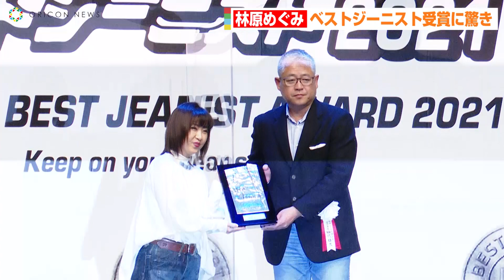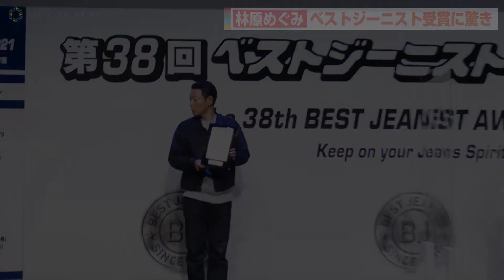声優・林原めぐみ、ベストジーニスト受賞に驚きを隠せず「声優ブームに乗っかった」 『第38回ベストジーニスト2021』発表会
新世紀エヴァンゲリオンの綾波レイ役や名探偵コナンの灰原哀役の声優を務める林原めぐみが、“最もジーンズが似合う有名人”を決定する『第38回ベストジーニスト2021』協議会選出部門を受賞。25日、都内で行われた発表会に登壇した。今春リリースした30周年のベストアルバムのタイトルに『VINTAGE DENIM』と名付け、私生活でも数え切れないほどのアイテムを愛用するという林原は、カットされたジーンズの裾をつなぎ合わせたという自前のデニムで登場。「どんなにデニムが好きだったとしても、決して私に舞い降りる賞ではないと思っていたので、とても高揚しているし、本当に本当に本当にうれしいです」と声を弾ませた。

　表彰楯を受け取った林原は「昨今の声優ブームに乗っからせていただいたよう。アニメというものがふくらみ、それはネットの普及で、日本のみならず多くの世界に配信され愛されるように変わってまいりました。私の過去の作品も、今ここに存在しているようであり、古いも新しいも関係ない、面白いものは面白い、いいものはいいとネットを通じて構築されている昨今のような気がしています。デニムも、新しいからこそ履くワクワクしたり、古くてクタクタでも歴史を一緒に歩んできたデニムもある。新しいアニメも、古いアニメも愛せるこの時代に賞をいただいたのは感慨深く感謝しております」としみじみ語った。

　受賞の知らせを聞いた際は「なにかの間違いかと。文字ってる風などっかからかとか…LINEでスタッフから来たんですけど『どういう意味？』って」と驚いたそう。「私にとっては舞い降りることはない。獲るつもりもない、見る賞だと思っていたので、なんだかふわふわした気持ちと、アニメの世界がゆっくり変わってきたことを噛み締め、ありがたみと重みを感じています」と心境を吐露した。

　同アワードは、日本ジーンズ協議会がジーンズの良さを多くの人々に知ってもらおうという趣旨で開催され、全国一般消費者からの一般投票により男女1人ずつが選ばれる「一般選出部門」と、本協議会が推薦・選出する「協議会選出部門」で表彰を行っている。イベントには一般選出部門のKing ＆ Prince永瀬廉、新木優子、同じく協議会選出部門のお笑いタレント・東野幸治、声優・林原めぐみが参加。また、協議会選出部門・グローバル特別賞にはプロスケートボーダー・堀米雄斗選手が選ばれ、VTR出演した。

【関連動画】
新木優子、お腹チラ見せでベストジーニスト賞に歓喜　キンプリ永瀬廉と一般選出部門で初受賞　『第38回ベストジーニスト2021』発表会

東野幸治、ベストジーニスト受賞するも司会者の指摘にあたふた！？　「YouTubeで辞退するって…」　『第38回ベストジーニスト2021』発表会